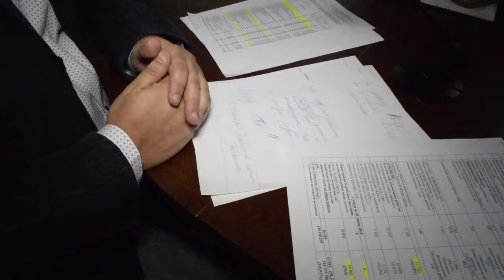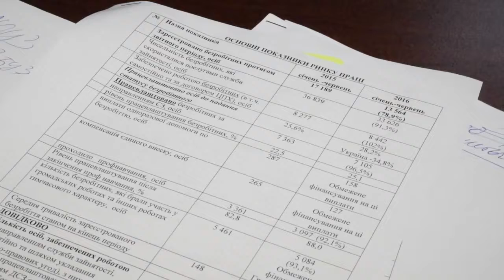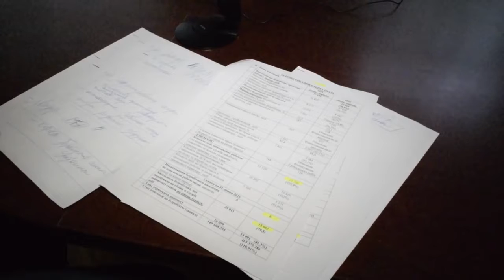Не хватает рабочих и много безработных силовиков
Не хватает рабочих и много безработных силовиков  Денис Дармостук на ПОЛІТИК UA